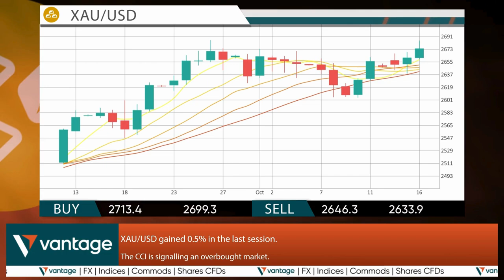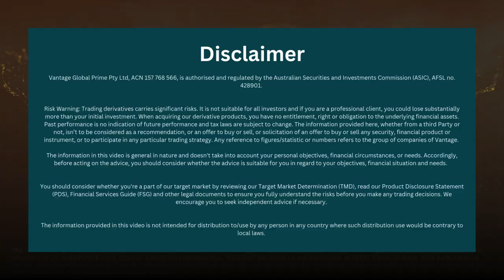Daily Financial News 17/10/2024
Stay informed with our daily financial news update! Join us as we dive into today's market movements, covering stock market trends, forex fluctuations, and the latest in global economic news.

Vantage Global Prime Pty Ltd, ACN 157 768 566, is authorised and regulated by the Australian Securities and Investments Commission (ASIC), AFSL no. 428901.

Risk Warning: Trading derivatives carries significant risks. It is not suitable for all investors and if you are a professional client, you could lose substantially more than your initial investment. When acquiring our derivative products, you have no entitlement, right or obligation to the underlying financial assets. Past performance is no indication of future performance and tax laws are subject to change. The information provided here, whether from a third Party or not, isn’t to be considered as a recommendation, or an offer to buy or sell, or solicitation of an offer to buy or sell any security, financial product or instrument, or to participate in any particular trading strategy. Any reference to figures/statistic or numbers refers to the group of companies of Vantage.

The information in this video is general in nature and doesn't take into account your personal objectives, financial circumstances, or needs. Accordingly, before acting on the advice, you should consider whether the advice is suitable for you in regard to your objectives, financial situation and needs.

You should consider whether you're a part of our target market by reviewing our Target Market Determination (TMD), read our Product Disclosure Statement (PDS), Financial Services Guide (FSG) and other legal documents to ensure you fully understand the risks before you make any trading decisions. We encourage you to seek independent advice if necessary.

The information provided in this video is not intended for distribution to/use by any person in any country where such distribution use would be contrary to local laws.